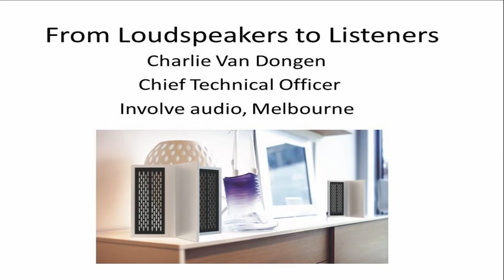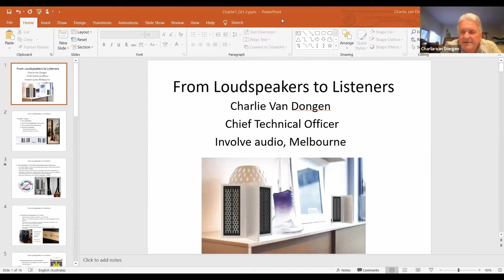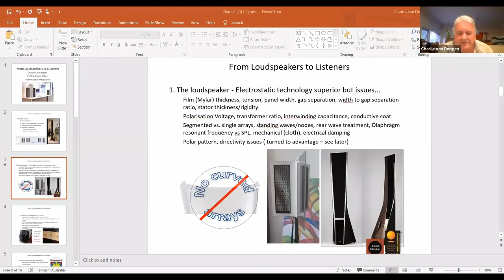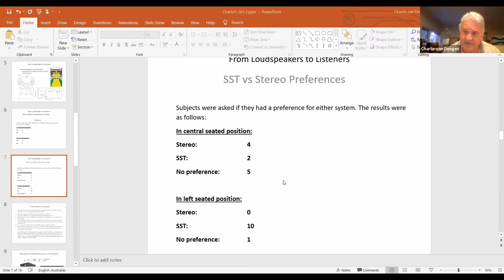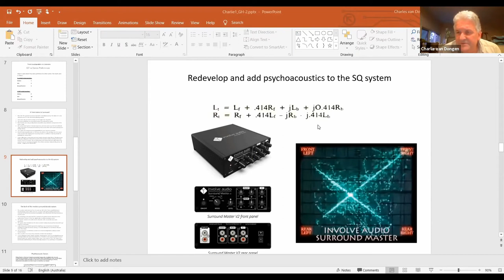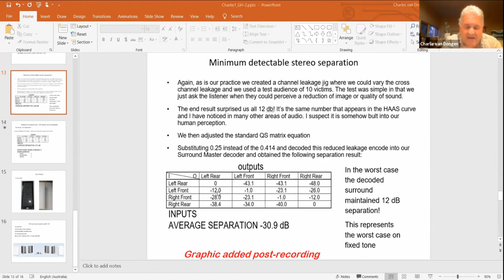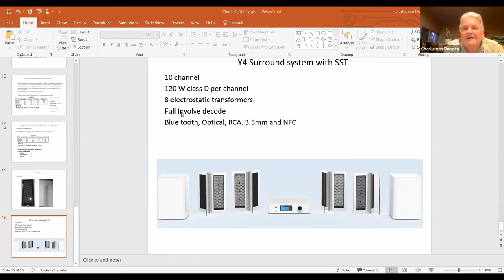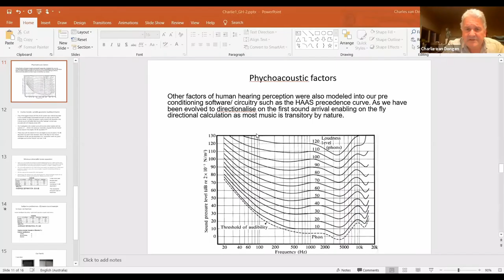From loudspeakers to listeners– the complete surround sound chain. Feb 2021 meeting.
Charlie VanDongen of Involve Audio on the design of both their Electrostatic speakers and surround encode/decode devices